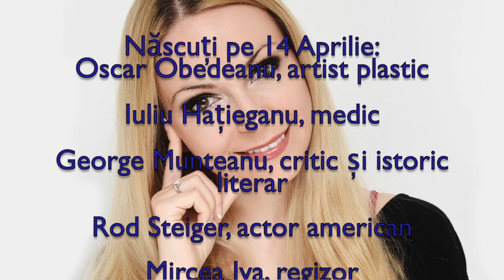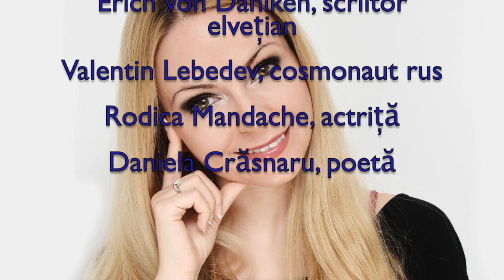Horoscop de azi 14 Aprilie Lunaala Moirae